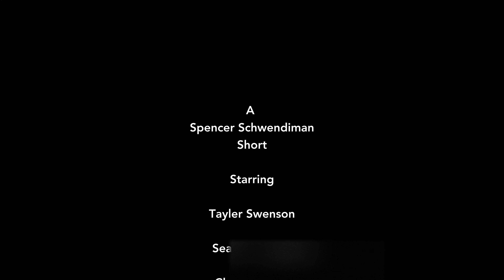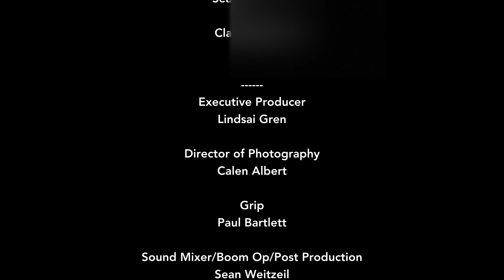Noise Complaint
Anyone who has lived in an apartment has had THOSE neighbors... right?